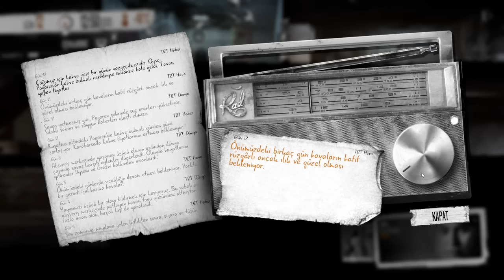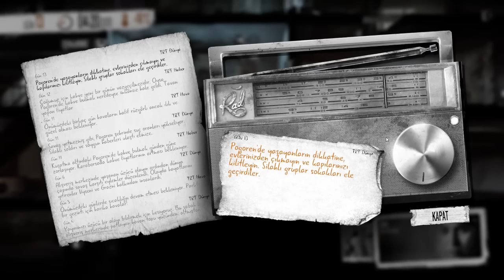This War of Mine: The Little Ones | Bölüm 7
Sizlerden gelen talepler doğrultusunda başladığımız yeni serimiz This War of Mine'ın ikinci sezonuna siz de katılmak isterseniz fotoğrafınızı, isminizi ve yaşınızı yazarak adresine gönderebilirsiniz.

This War of Mine: The Little Ones
This War of Mine: The Little Ones Türkçe
This War of Mine: The Little Ones Hayatta kalma
This War of Mine: The Little Ones oyun
This War of Mine: The Little Ones 11bit
This War of Mine: The Little Ones lets play
This War of Mine: The Little Ones oynanış
This War of Mine: The Little Ones tam çözüm
This War of Mine: The Little Ones inceleme